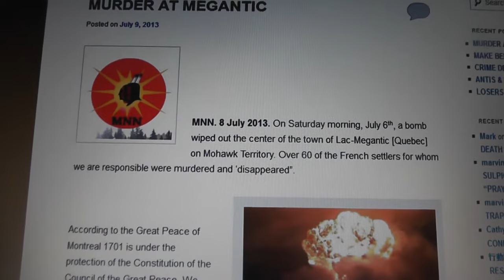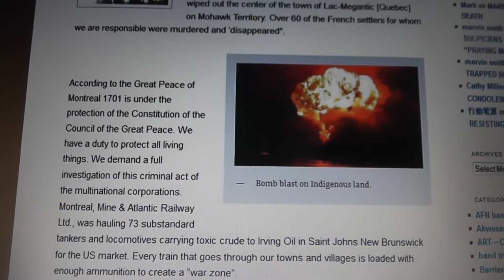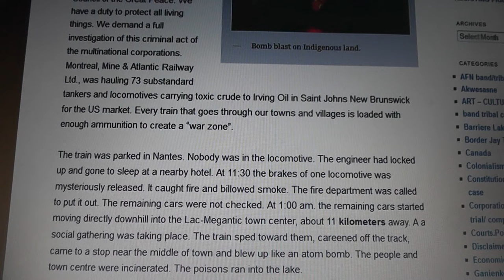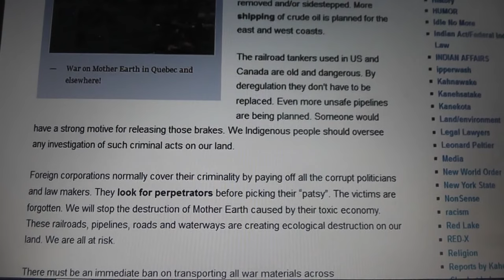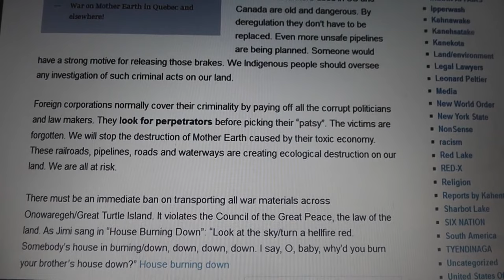MURDER AT MEGANTIC Quebec Mohawk Nation News